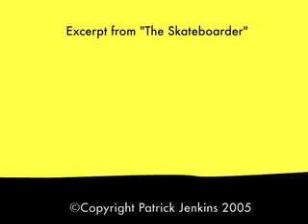The Skateboarder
Excerpt from "The Skateboarder" (2005), a short computer cut-out animated film by Patrick Jenkins. A boy goes skateboarding in a construction site with disastrous results.